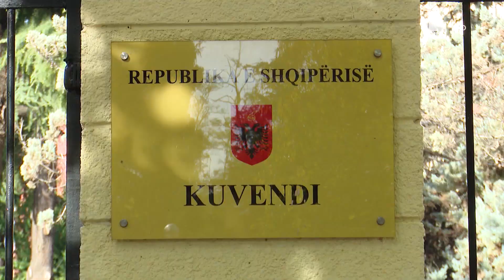Berisha reagon për Gjykatën e Strasburgut: Nuk kam qenë pengesë e hetimit për ngjarjen e 21 janarit